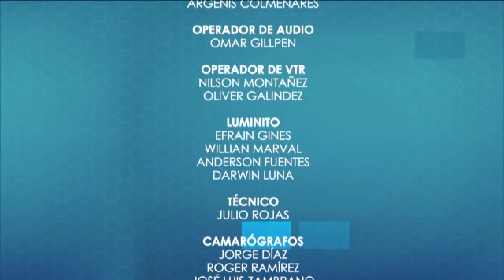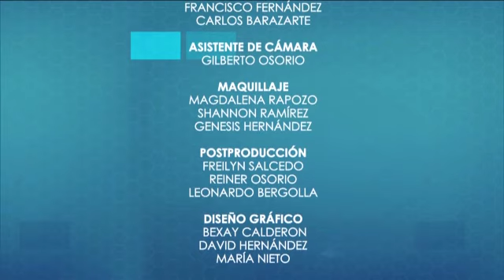Gabriel Guevara Jurado | Museologo | 3-3